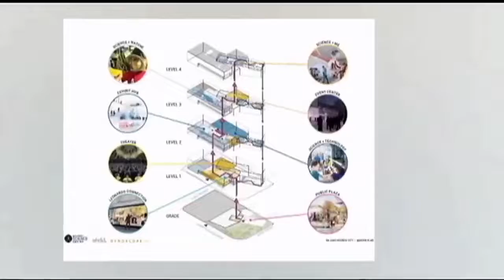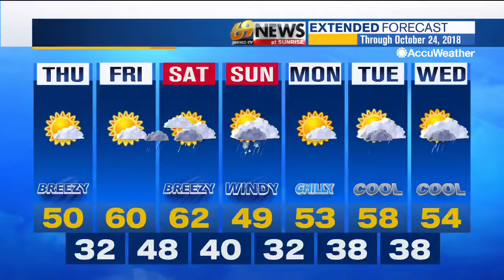69 News morning NETCAST for 10/18/18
Here's a look at our top stories this morning: Community members show support for Alsace Manor Fire Company; Da Vinci 'science city' master plan causes public concern; QVC to open fulfillment center in Bethlehem, creating 1200+ jobs. For more, watch 69 News or go to WFMZ.com